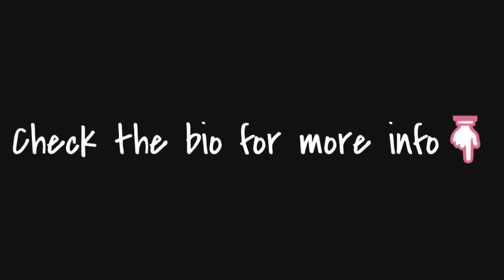"Crave (155 bpm, Cm)" [FREE] Juice WRLD Type Hard Trap Rap Beat 2019 | Trap Type Beat/Instrumental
"Crave (155 bpm, Cm)" [FREE] Juice WRLD Type Hard Trap Rap Beat 2019 | Free Trap Type Beat/Instrumental

30$ for Basic Lease (MP3+WAV)
100$ for Premium Lease (MP3+WAV+Tracked out Stems)
200$ for Unlimited Lease(MP3+WAV+Tracked out Stems+Unlimited plays/sales)